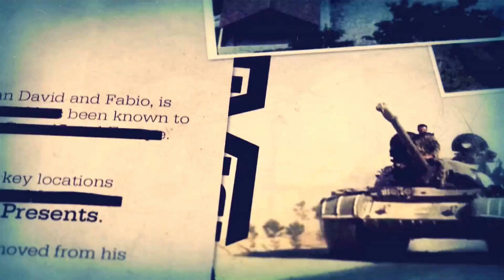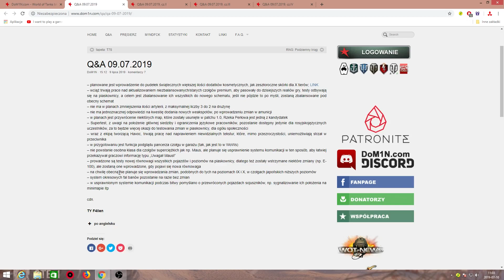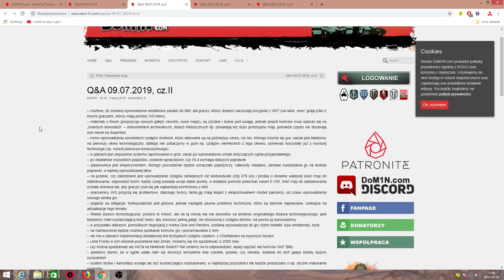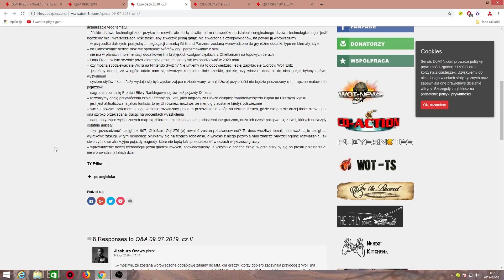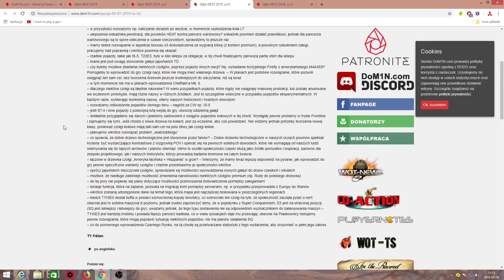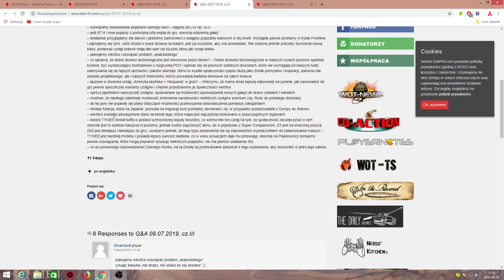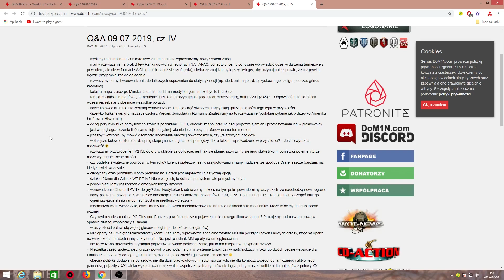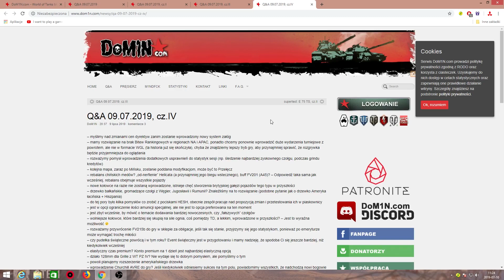BĘDZIE MNIEJ ART? - NEWS WORLD OF TANKS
Dziś mam dla Was całkiem spora porcję newsów z wczorajszego Q and A.